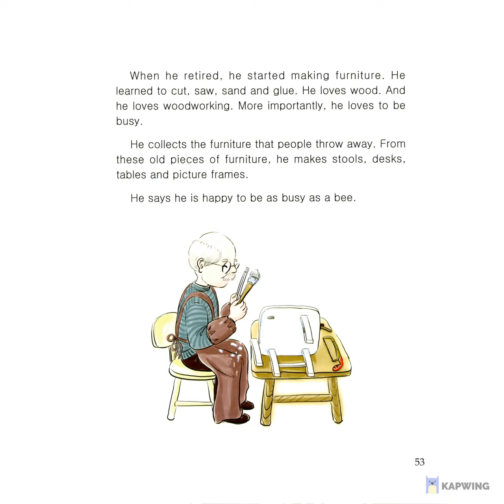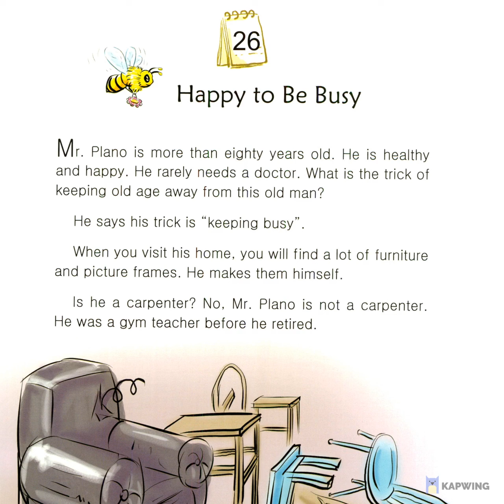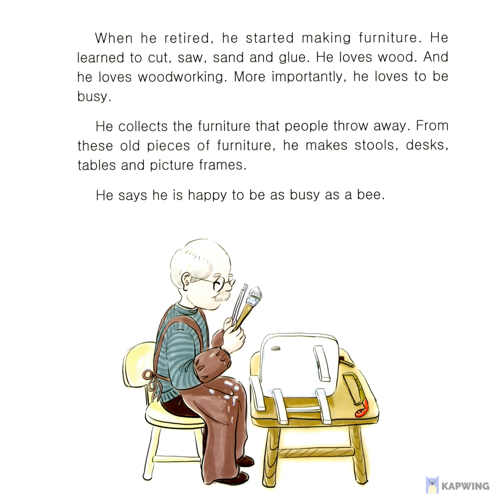Early Reader - March - Book 3 - Story 26: Happy to Be Busy